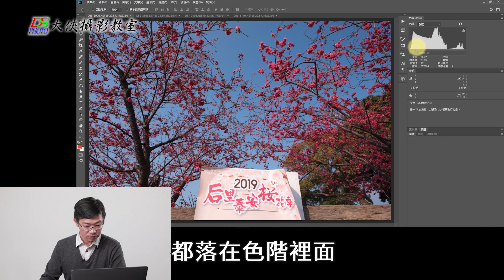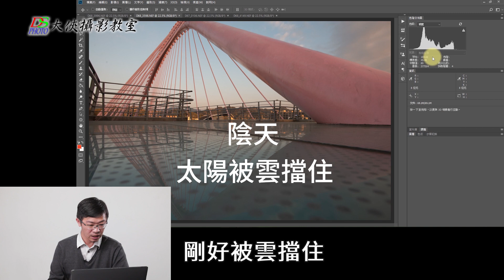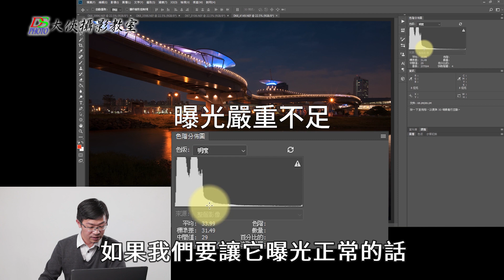【2min教學】#027 秒懂色階分佈圖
基礎必修
還在煩惱照片太暗或太亮嗎
學會看色階分佈圖就不用擔心啦~
只要兩分鐘  攝影好輕鬆!!

大俠數位媒體股份有限公司